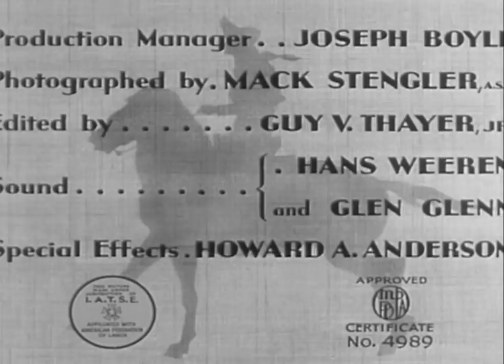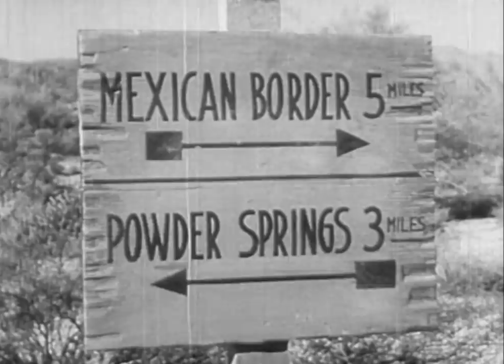THE SINGING COWGIRL - Dorothy Page, Dave O'Brien - Full Western Movie / 720p / English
Tolen is after the Harkins ranch where his men have found gold. After they kill Harkins, Dorothy and Dick step in and discover that the gold actually washes down from Tolen's own ranch. When Harkins' brother arrives to take over they test Tolen by having the brother offer to swap ranches.

Director: Samuel Diege
Writer: Arthur Hoerl
Stars: Dorothy Page, Dave O'Brien, Vince Barnett